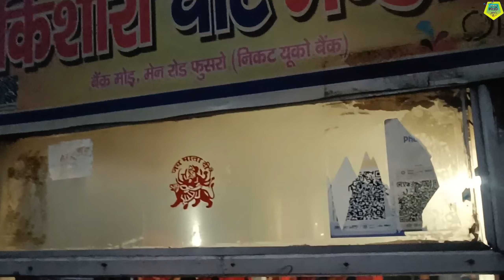Street Food | Samosa Chaat at just Rs. 15 | समोसा चाट Indian Food TV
Hello Everyone..!

Welcome to the discription..

Phusro, Near Over Bridge, Jharkhand
Opening Time:- 4:30 PM - 8:00 PM
Google map -